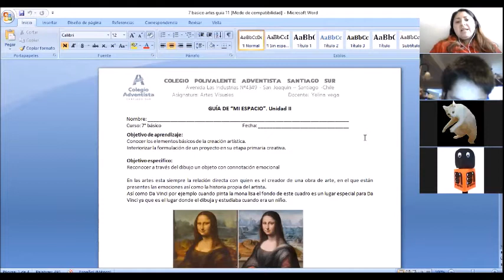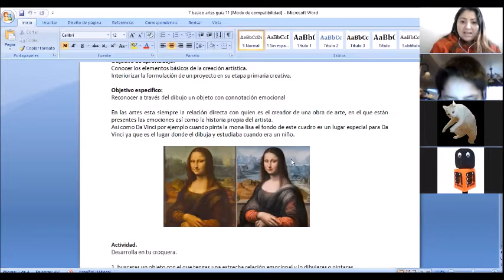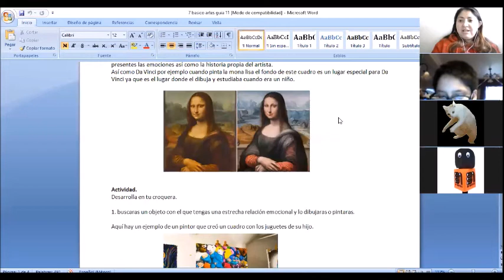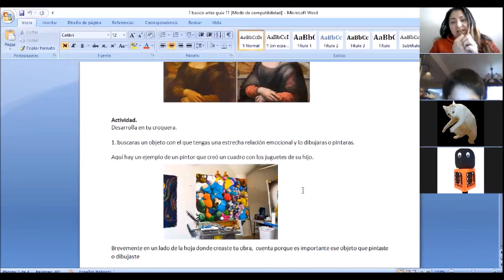7 básico artes guía 11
mi entorno personal